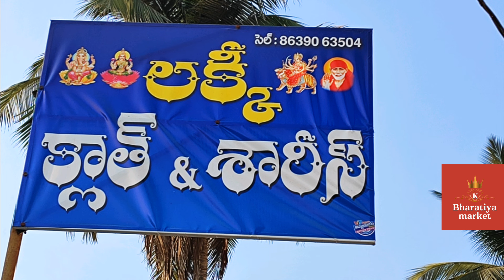small mistake sarees/ fancy sarees, cotton sarees, dresses/శారీ 100₹/courier available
స్మాల్ మిష్టెక్ శారీస్, కాటన్ శారీస్,ఫ్యాన్సీ శారీస్, డ్రెస్సెస్

address,
sri lucky sarees
thadepalligudem